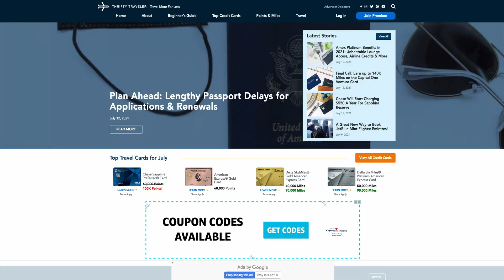Planning A Flight? Here's What's Changed Recently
Kyle Potter, executive editor of Thrifty Traveler, shares some advice on summer travel deals (3:22). WCCO Mid-Morning - July 13, 2021